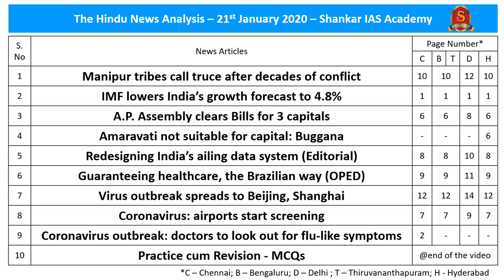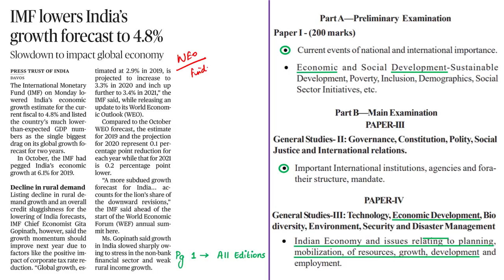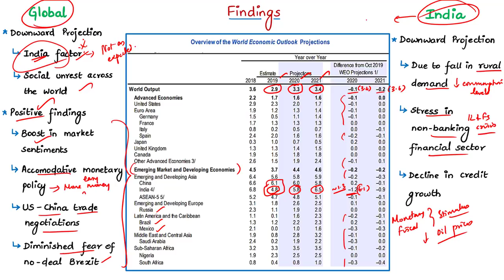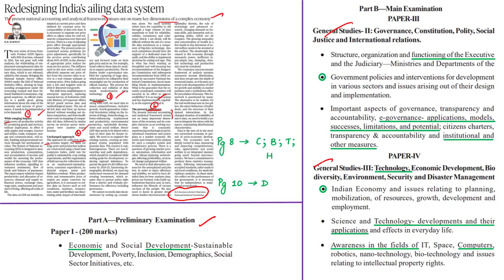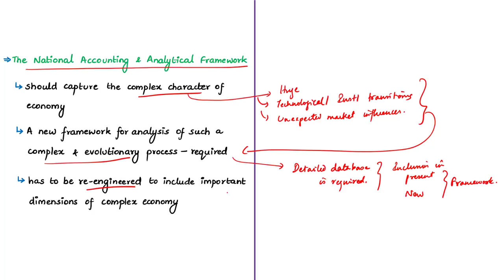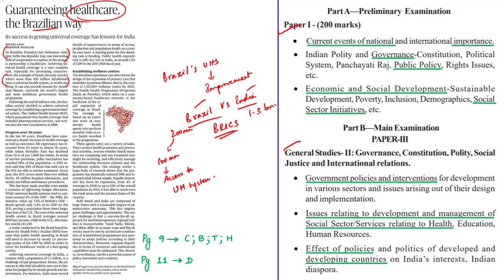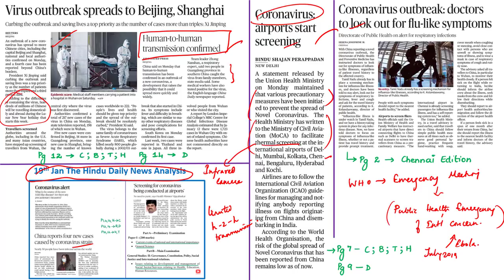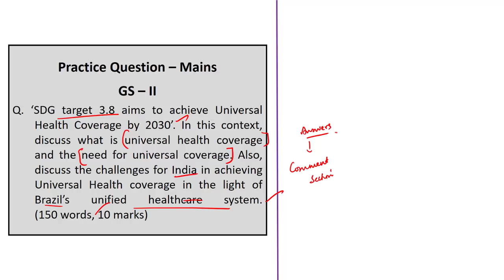The Hindu Daily News Analysis | 21st January 2020 | Current Affairs - UPSC Mains - Prelims 2020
Time Stamping of news articles:
1. Manipur tribes call truce after decades of conflict - 0:37
2. IMF lowers India’s growth forecast to 4.8% - 08:59
3. A.P. Assembly clears Bills for 3 capitals - 14:44
4. Amaravati not suitable for capital: Buggana - 14:44
5. Redesigning India’s ailing data system (Editorial) - 19:31
6. Guaranteeing healthcare, the Brazilian way (OPED) - 31:30
7. Virus outbreak spreads to Beijing, Shanghai - 38:50
8. Coronavirus: airports start screening - 40:07
9. Coronavirus outbreak: doctors to look out for flu-like symptoms - 40:07
10. Practice cum Revision – MCQs - 41:47

Important topics such as KukiNagaConflict WorldEconomicOutlook APCapitalIssue IndianEconomy BrazilUnifiedHealthSystem Coronavirus are vividly discussed in UPSC Civil Services Exam Perspective in this video, with a special Practice cum Revision session in the end.